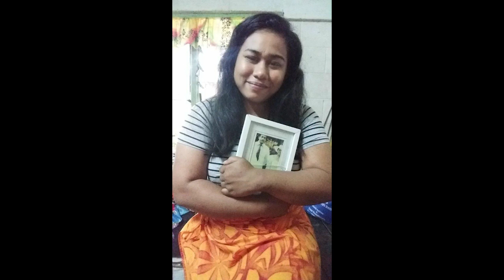Family Trip to Safotu, Savaii in 2014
Family pilgrimage to our mother's family in Safotu, Savaii. Video dedicated to our mother's younger brother, Uncle Ausage Fili Misiomoa who recently passed away. First time as a family we traveled overseas and visit the gravesite of our grandparents and great parents Misimoa and Foliga Misimoa.  Rest in Peace Uncle Fili.